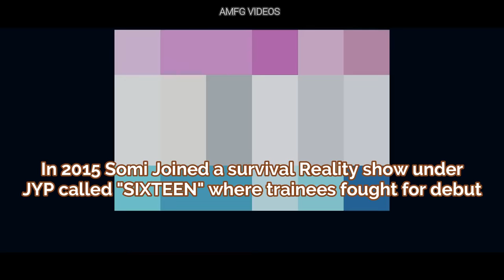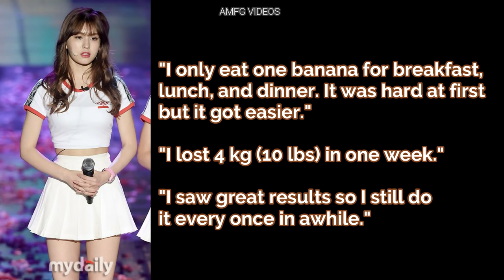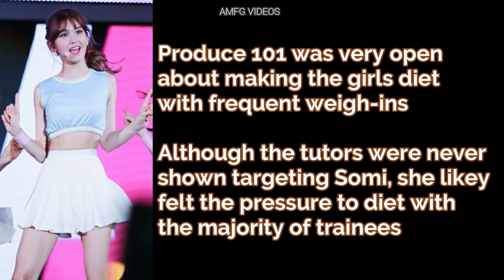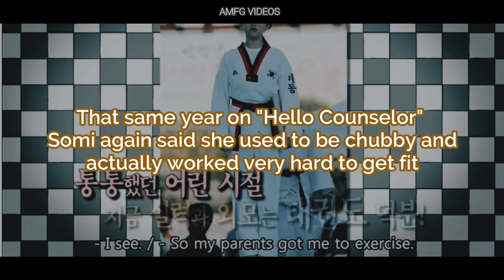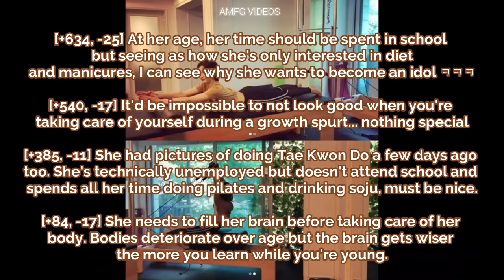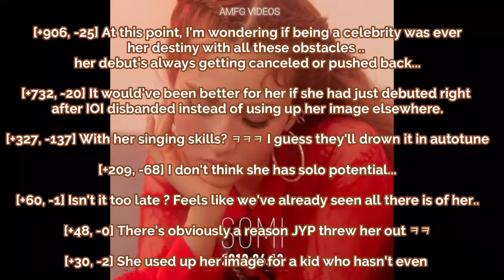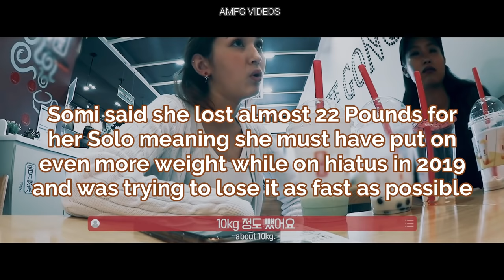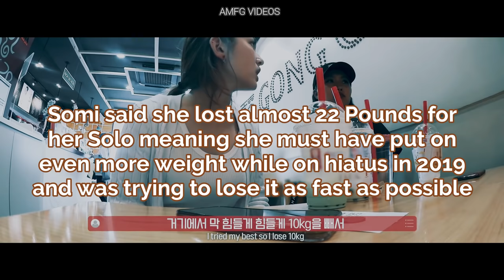Jeon Somi Diet 2021 - A Toxic Industry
From JYP Sixteen to Produce 101 to joining YG's Black Label, Somi has gone through several changes in her career.